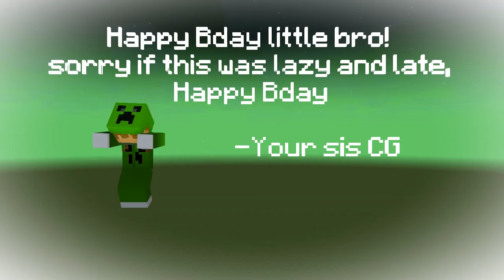something for little bro (Minecraft Bday animation special)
Bruh, it is hard to keep things secretly away from my bro because he is always everywhere. but this time i send him to his room so one of the family member i have in the house can judge on how well was the animation. turns out that it great. thanks for watching and HAPPY BDAY BRO!

(this video was made with Mineimator)
Minecraft belongs to mojang and so does the texture and skins such as Steve, Alex and, the creeper.. but the edited creeper skin and the other two skins were made and edited by me. Thank you and stay safe peeps, CYA LATER!!